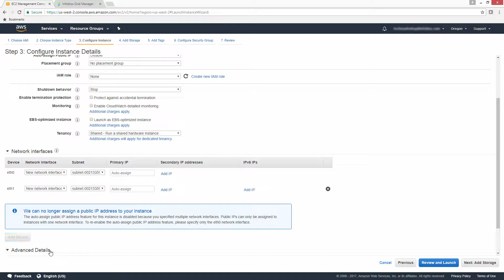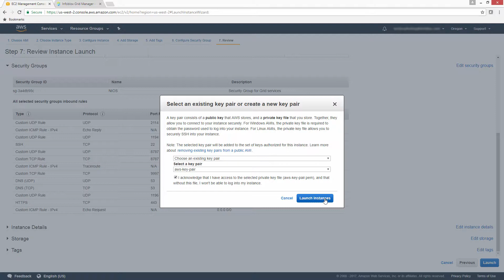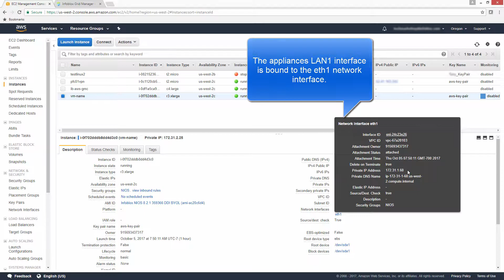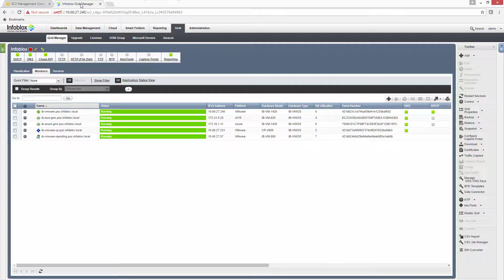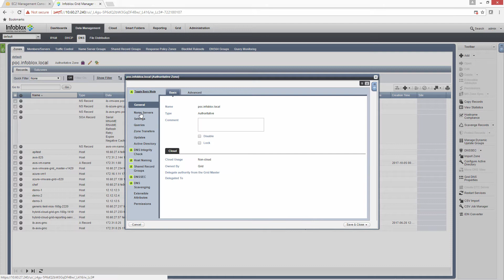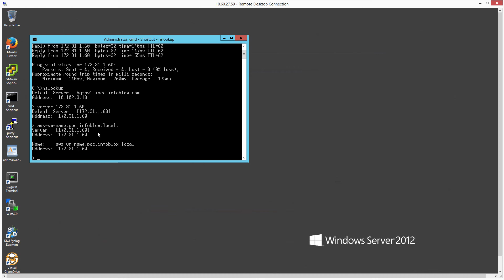Deploying Infoblox Virtual Appliance TE-x25 series (NIOS 8.2.1) in AWS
This video will demonstrate all the required steps to deploy Infoblox virtual appliance TE-x25 series (NIOS 8.2.1) in AWS as well as how to configure it.